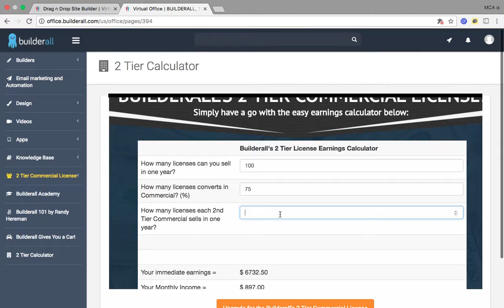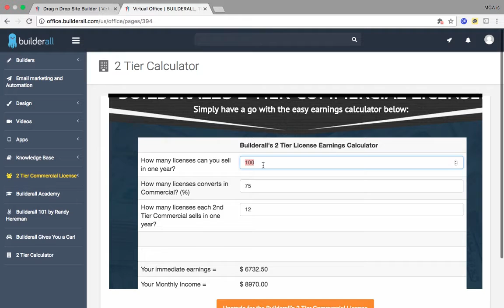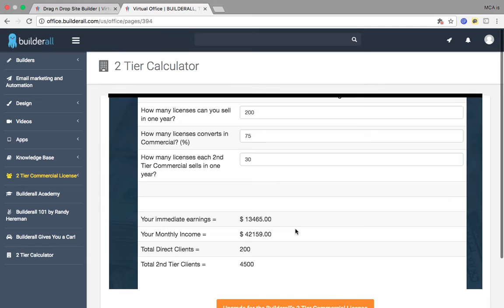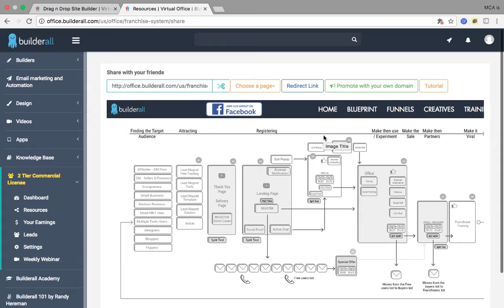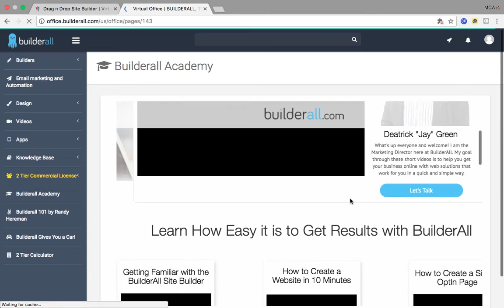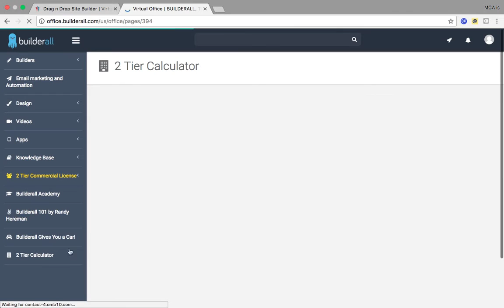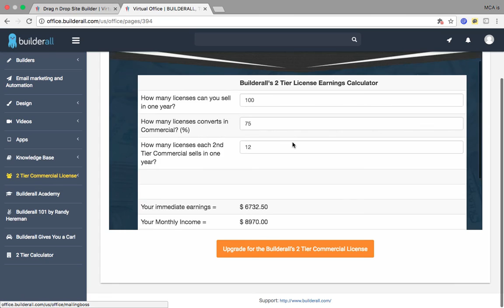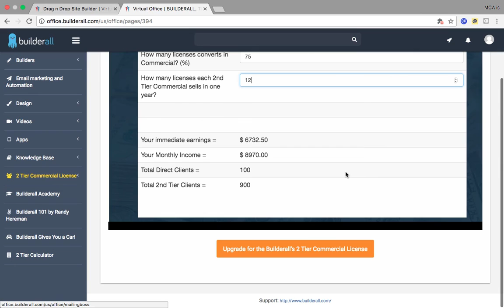Builderall Review | Do You Want to Make Money With Builderall? Watch and Follow This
BuilderAll Review

Introducing BuilderAll, a powerful new cloud-based software tool which you can use to quickly and easily build high converting sales funnels and membership websites in any niche. The whole process has been simplified and the user-friendly drag-and-drop interface makes it extremely easy to edit and customize with minimum effort.

As well as being able to build fully responsive sales pages, squeeze pages, webinar pages, blogs, and ecommerce websites with ease, the software can also create unlimited ebook covers, animated videos, interactive presentations, and mobile apps for your business. It comes with thousands of ready-made templates and a built-in email autoresponder which you can use to collect leads and build a list. The special launch discount and BuilderAll bonus will not last long, so get your copy today and start increasing your profits.

Relative Articles:

builderall
builderall review
builderall reviews
builderall bonus
builderall demo
builderall software
builderall discount
builderall download
builderall free
builderall blackhat
get builderall
buy builderall
purchase builderall
builderall warrior
builderall warrior forum
builderall app
builder all
builder all review
builder all reviews
builder all bonus
builder all demo
builder all software
builder all app